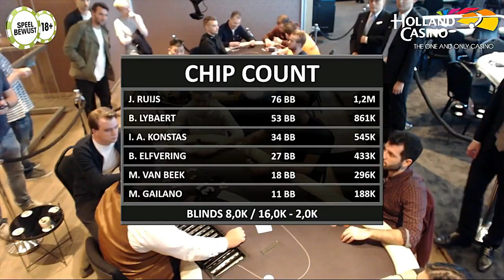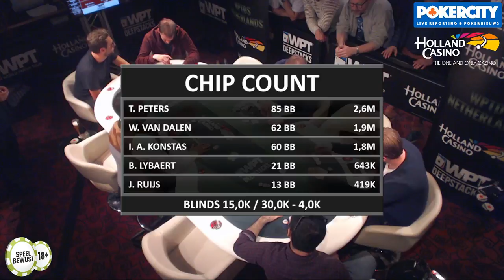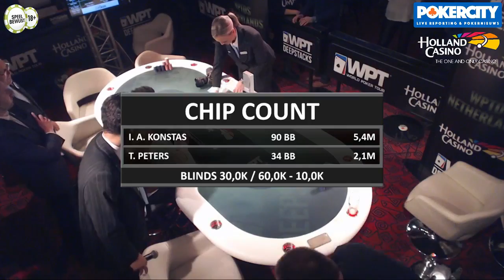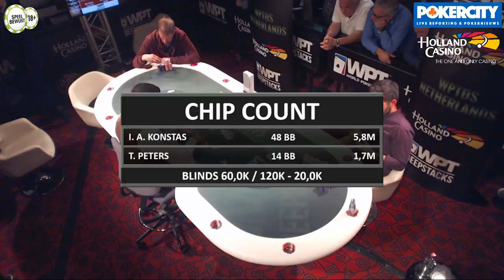RECAP €1.100 WPTDS Main Event FT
De recap van het Main Event dag 3